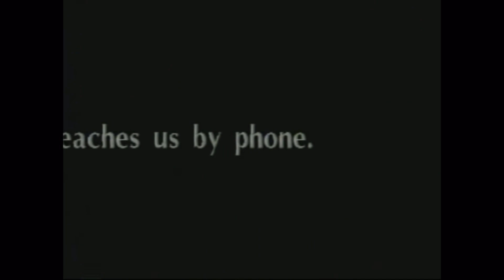Expert Insurance Customer Service Phone Program Instruction Video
Here at Expert Insurance we listen to our customers and meet their expectations. This is not a formula for success, but rather a formula for survival. Here at Expert Insurance, we are going to teach you how to survive and thrive with our expert customer service phone program.